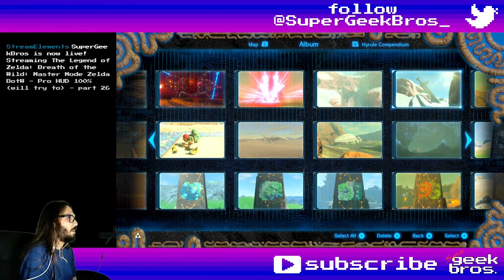Love is Madness! Zelda BotW - Master Mode | part 90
Playing The Legend of Zelda: Breath of the Wild, trying to go for 100% on Master Mode. In this video we'll clear the beach of monsters, meet the dashing Roscoe and help with dinner.

If you need to find something, here's what happened in this video:
00:00 - start

Story/Quests:
16:06 Take Back the Sea - update
39:00 Guardian Slideshow - update (pic 1, before starting quest actually)
45:27 Guardian Slideshow
58:56 Take Back the Sea - complete
1:01:01 What's for Dinner?

Shrines, Towers and Divine Beasts:
52:39 Shoqa Tatone Shrine - A Modest Test of Strength (Puffer Beach, Guardian Slideshow quest)

Koroks:
06:24 № 275
26:16 № 276
28:44 № 277
42:09 № 278
43:30 № 279
44:24 № 280
45:00 № 281
57:11 № 282

10:15 Monster Bridle
10:32 Monster Saddle
21:46 Armored Porgy
21:58 Mighty Porgy
33:19 Hearty Blueshell Snail
1:02:32 Seafood Paella

Overworld Bosses:
00:34 Stone Talus - Gama Cove
27:43 Stone Tales - Martha's Landing

Interesting dialogues, characters, locations, trivia, etc:
1:00:23 dog treasure - Lurelin Village (Star Fragment)

Title: Love is Madness! Zelda BotW - Master Mode | part 90